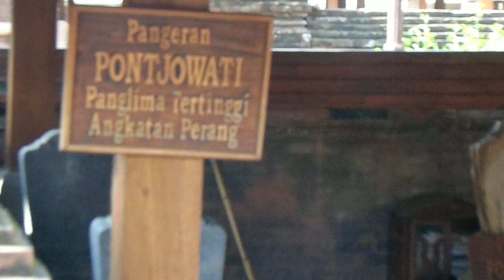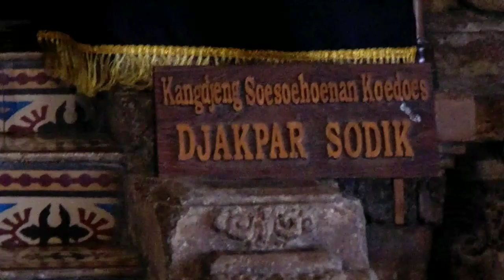Ziarah Ke Makam Sunan Kudus Vlog Wisata Religi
Ziarah Ke Makam Sunan Kudus Vlog Wisata Religi ke makam sunan kudus - menara Kudus Jawa tengah